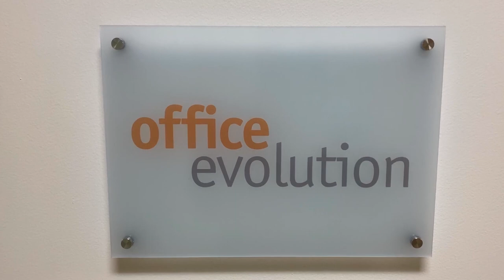OE Westport Virtual Tour short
Video Tour of Office Evolution Westport.  Produced and Directed by Jake Pauley.